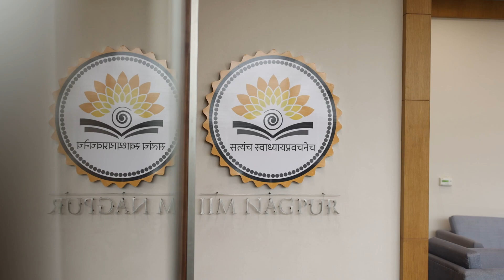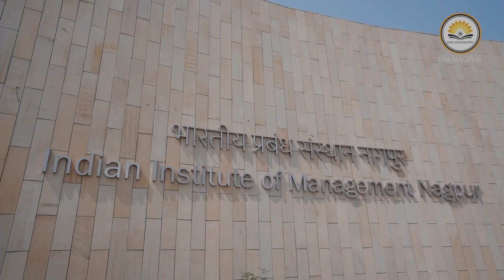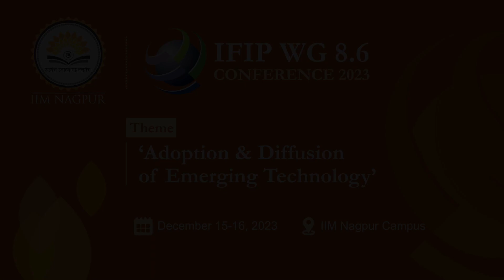IFIP 8.6 2023 Conference Announcement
Transfer, Diffusion and Adoption of Next-Generation Digital Technologies
15-16 December 2023
Indian Institute of Management Nagpur, India
Submission Deadline: 15 July 2023

The objective of the IFIP WG8.6 group was “to foster understanding and improve research in practice, methods, and techniques in the transfer and diffusion of information technology within systems that are developed, and in the development process ”. Since the inception of the IFIP WG8.6 group, the focus is on Transfer, Diffusion & Implementation of Information Technology at individuals, organizational and society levels.  As we entered the 21st century, next-generation digital technologies are rapidly proliferating at individual, organizational and societal levels. Most of these next-generation digital technologies have strong inter-connections and enable the production and storage of the large amount of data and the promotion of effective use of data. These added newer capabilities and the wider diffusion and adoption of next-generation digital technologies at individual, organizational, and society level invites new assessments and research questions. These are no longer limited to the adoption and deployment of next-generation digital technologies, but also the rapid assessment and management of these technologies to deliver maximum value (tangible and intangible both) at individual, organizational, and society level. A rapid and timely evaluation is also necessary for avoiding their unintended and harmful impact on individuals, organizations, and society at large.
This conference will focus on understanding the transfer, diffusion, and adoption of next-generation digital technologies and systems (e.g., metaverse , augmented/virtual reality, blockchain, fintech artificial intelligence , conversational AI , LLMs (ChatGPT), internet of things, social media among other prominent digital technologies) that are expected to have a significant impact on the future economic development of societies, organizations, and individuals. The strong link between technology adoption and socio-economic development in many economies is evident from a review of the role of information technologies, particularly over the last two decades. Recently in Forbes, a popular contributor, Bernard Marr wrote in 2023 “What we’re starting to see with metaverse is that we’re ready for a new chapter of the world wide web – a new chapter of the internet … think of it perhaps as an immersive internet”.
These above-mentioned next-generation digital technologies have a great potential to contribute to the reformation of organizations and societies and their unintended consequences are yet to surface . In recent years, therefore, scholars have shown great interest in understanding how these technologies are introduced, how they are used, and what their effects and potential are on people , societies and businesses.
The aim of this conference is to bring together scholars and practitioners from interdisciplinary fields in order to enrich the scholarly reflection on the adoption, use, impact and potential of next-generation digital technologies. To achieve this objective, we invite scholars and practitioners to present their research ideas and findings at the IFIP WG 8.6 Conference on “Transfer, Diffusion and Adoption of Next-Generation Digital Technologies” to be held at Indian Institute of Management Nagpur, India in December 2023. Theoretical and empirical work using quantitative, qualitative and/or critical methods is encouraged. Please refer to the listed tracks, given below.

TRACK THEMES
Track 1: Diffusion, Adoption, and Impact of Emerging Technologies
Track 2: Cloud Computing and Digital Innovation
Track 3: Digital Technologies in Agriculture, Healthcare, e-Governance, and Manufacturing
Track 4: Adoption of Digital Technologies for Disaster Management
Track 5: Adoption of Digital Technologies for Social Inclusion
Track 6: General adoption and diffusion

IMPORTANT DATES
• Paper submission opens: 15 April 2023
• Paper Submission Deadline: 15 July 2023
• Authors Notification: 16 August 2023
• Final Paper Submission: 31 August 2020
• Early Bird Registration: 30 September 2023
• Conference Dates: 15-16 December 2023

PUBLICATION OPPORTUNITIES

Special Issue of selected papers in the following journal
o Information Systems Frontiers (ABDC A)
o Journal of Innovation & Knowledge (ABDC A)
In addition, authors of selected papers will be invited to submit their full papers for fast-track review and potential publication in the following journals.
o Journal of Computer Information Systems (ABDC A)